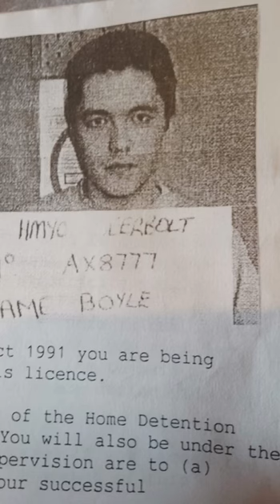Owning my past - Jamie Boyle